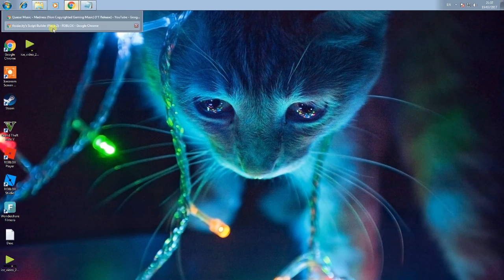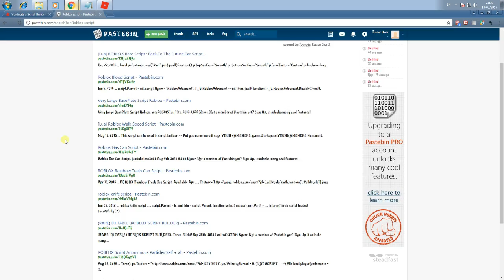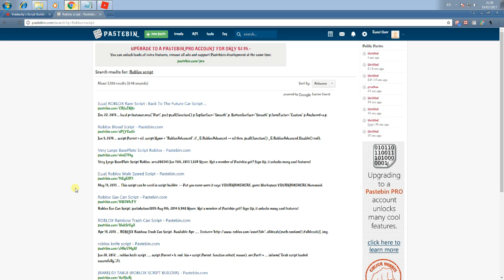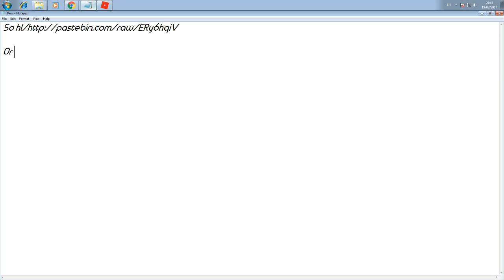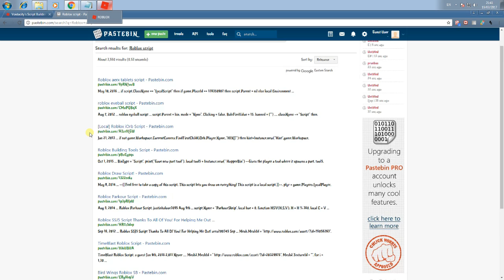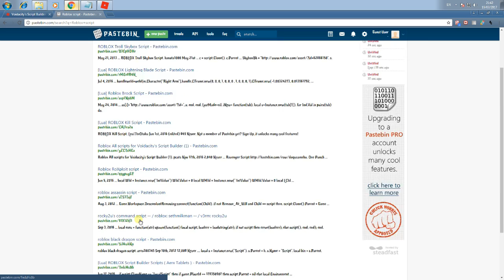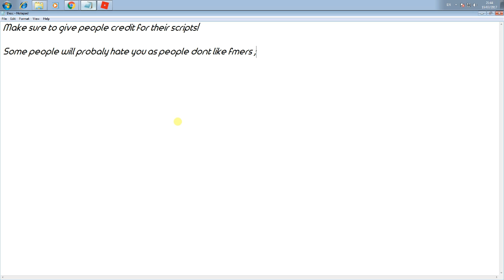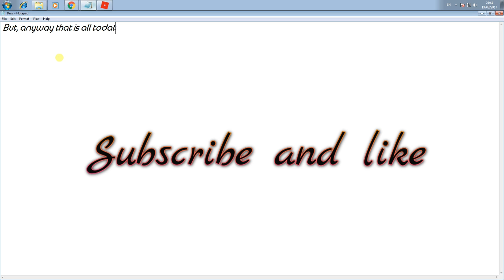[TUTORIAL] ROBLOX How to use script builder 2017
Hope you learnt how to use script builder!